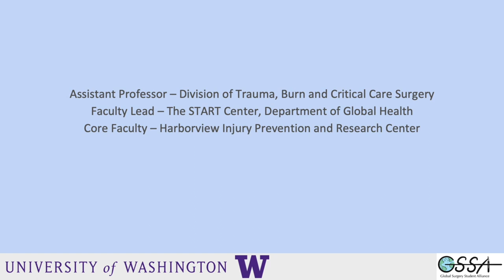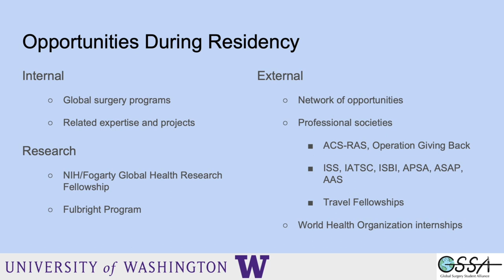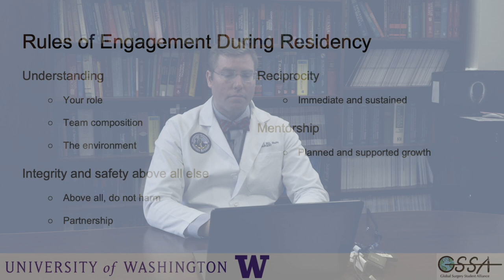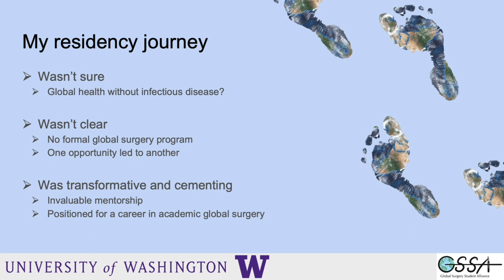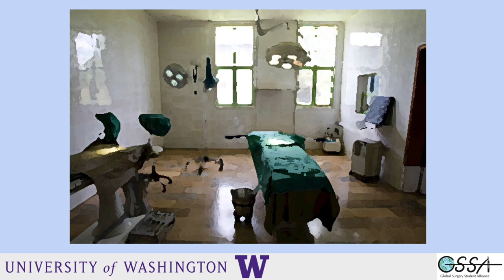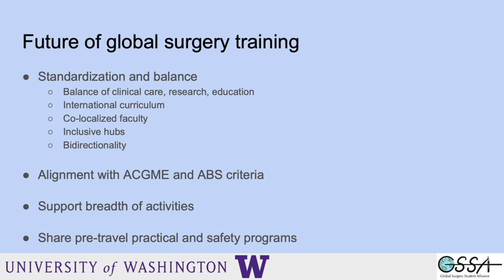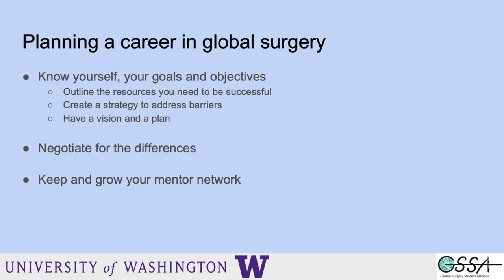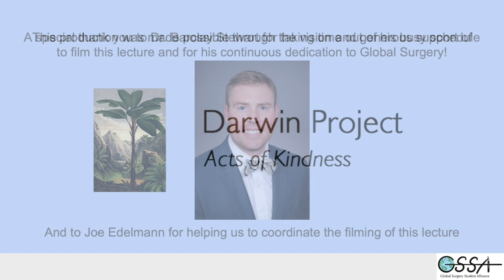Engaging with Global Surgery During Residency, Dr. Barclay Stewart - Global Surgery Curriculum 5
Dr. Barclay Stewart, MD PhD, is a surgeon at the University of Washington, coordinates the Program in Global and Rural Surgery there, a prior NIH/Fogarty Global Health Research Fellow and recipient of the ACS Surgical Resident Volunteerism Award.

In the lecture “Engaging with Global Surgery During Residency” he shares his advice for residents looking for ways to be involved in global surgery amidst the demands of a surgical residency.

To learn more about the Global Surgery Student Alliance and our Global Surgery Curriculum, please visit our

Our first six lectures compile part one of a “Foundations” curriculum that offers an introduction to life as a global surgeon, the Lancet Commission, the ethics and macroeconomics of global surgery, and involvement on the medical student and trainee levels in global surgery.